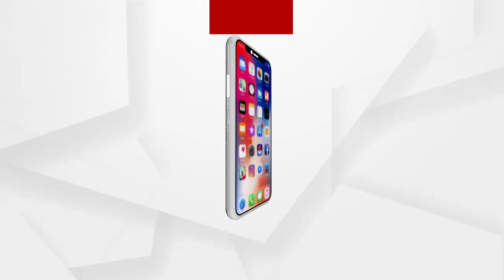ଇରମ ସେବା ସମବାୟ ସମିତିର ଦୁର୍ନୀତି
ବାସୁଦେବପୁର ବ୍ଲକ ଇରମ ସେବା ସମବାୟ ସମିତିର ଖୋଦ ସମ୍ପାଦକଙ୍କ ନାମରେ ଦୁର୍ନୀତିର ଅଭିଯୋଗ । ଅଡିଟ ରିପୋର୍ଟରୁ ଆସିଲା 30ଲକ୍ଷ ଟଙ୍କାରୁ ଉର୍ଦ୍ଧ୍ଵ ଟଙ୍କା ଦୁର୍ନିତୀର ସତ୍ୟ ...
ଅଧିକ ଖବର ପାଇଁ ଡ଼ାଉନଲୋଡ କରନ୍ତୁ “Argus News” ଆପ୍